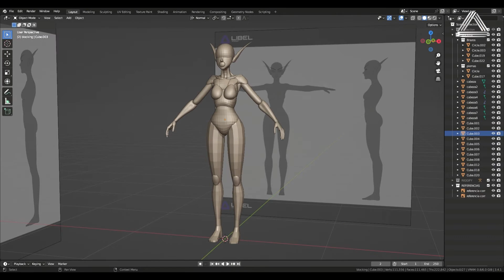⚡¡Te compartimos este paso a paso en Blender evolution!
🤩 Cassandra Rodríguez, aprendió con los mejores, y nos presenta su proceso con este personaje en Blender Evolution, así que anímate a continuar tu proceso de aprendizaje con Libel Academy.

¿Qué esperas para iniciar a crear en este 2023? ⚡